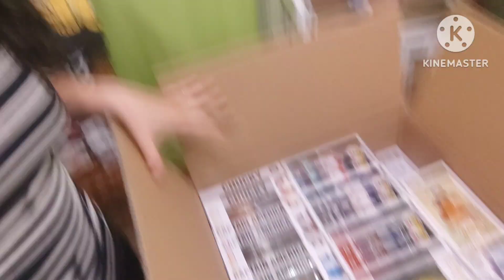Vlog diario de nuestro viernes. ,09/06/23.